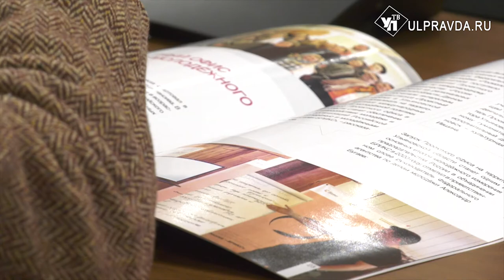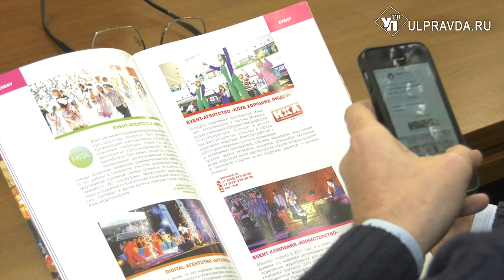Ульяновск – креативный регион. Сергею Морозову представили проекты фестивалей и настольных игр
От Ульяновска до Кургана. В региональном правительстве обсудили развитие креативных индустрий – компаний, которые получают прибыль от реализации творческих идей. Представили свои проекты гости из разных уголков России.